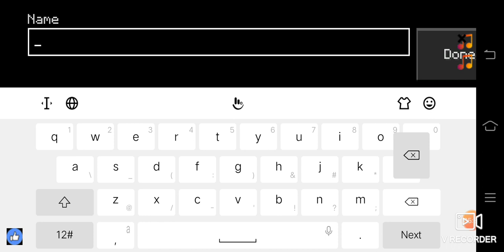MINICRAFT 2020 | SURVIVAL GAMEPLAY | LETS HAVE FUN | PART:-1